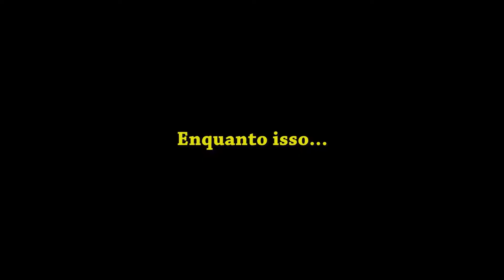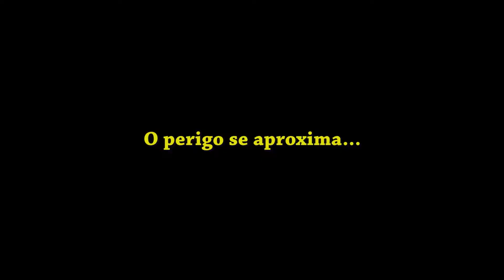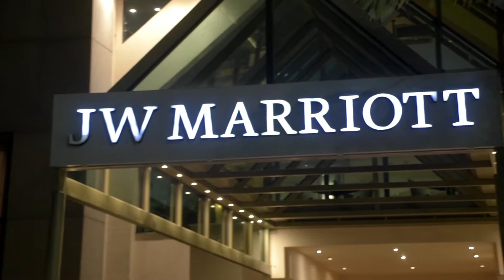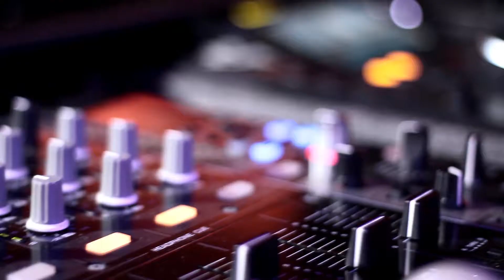15 ANOS Duda Hotel Marriot - RJ 2017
15 Anos da querida Eduarda
Local: Hotel Marriot
Coreógrafo: Jefferson Thomaz